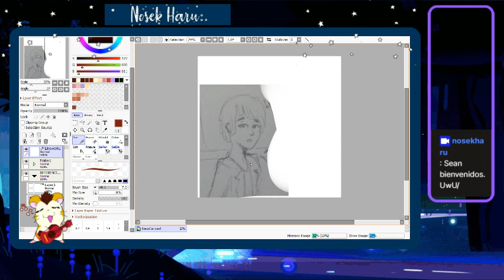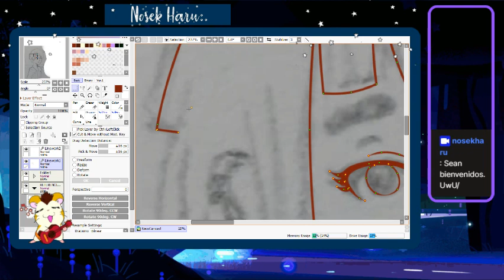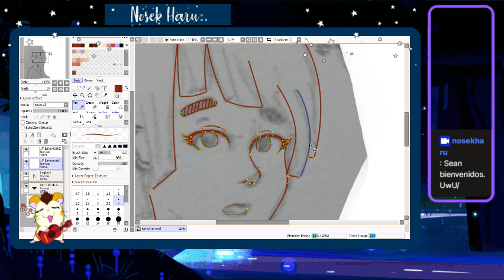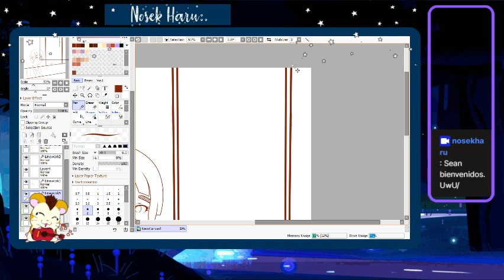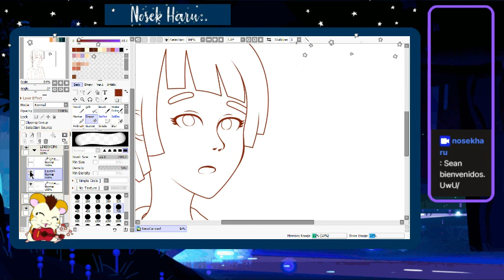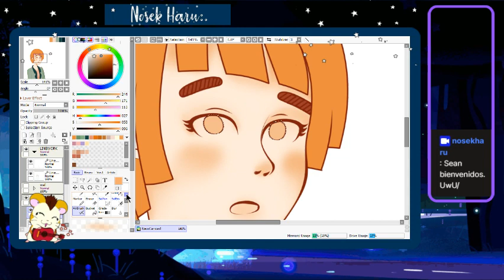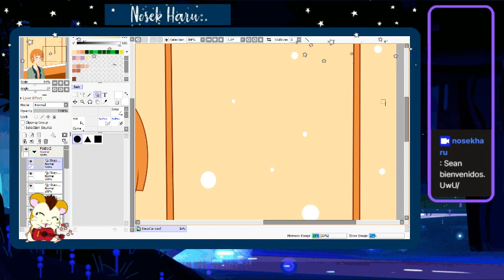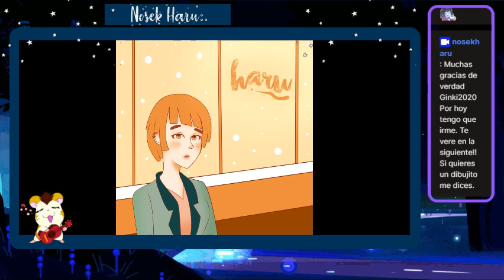¡¡Dibujos rapiditos, pero con todo mi kokoro!!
Dibujando un personaje femenino naranjita. Una disculpa de antemano pero se escucha un poquito feo el audio. El siguiente se oirá bien sigue en sintonía.